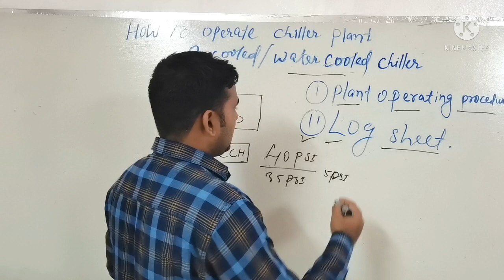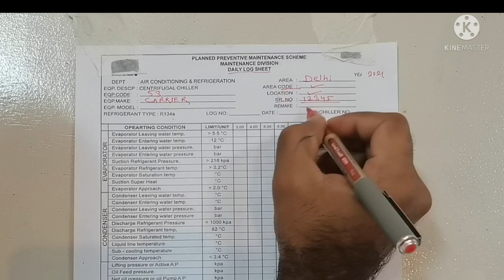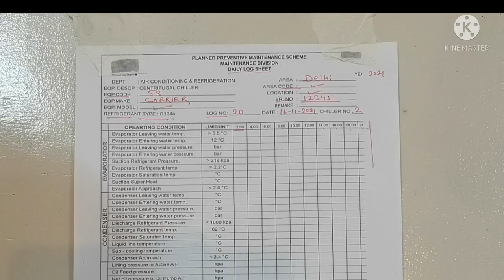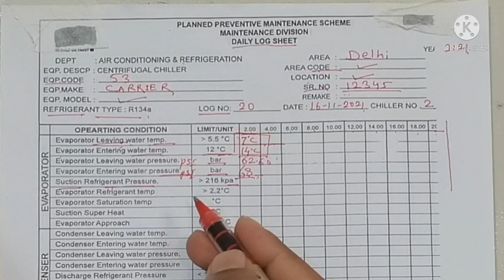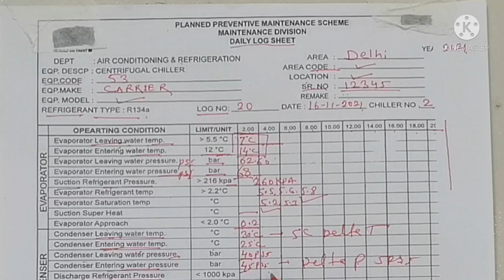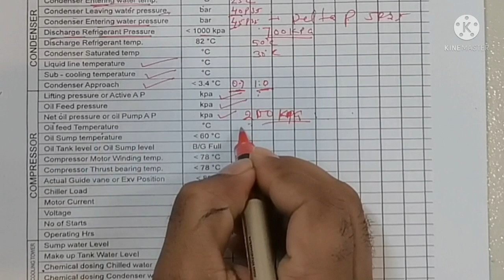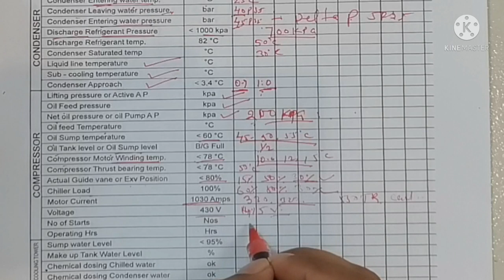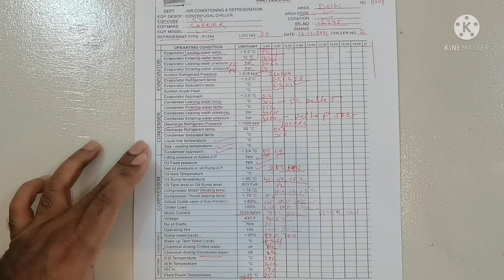How To Operate Chiller Plant Part2 In Hindi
How To Operate Chiller Plant Part 1

Is vedio Me Bataya Gya Hai ki Chiller Ka Log Sheet
Kaise Bharte  Hai
Aur part1 and Part 2 Dono dekhne Par Chiller Ka log Sheet Bharte Hai.